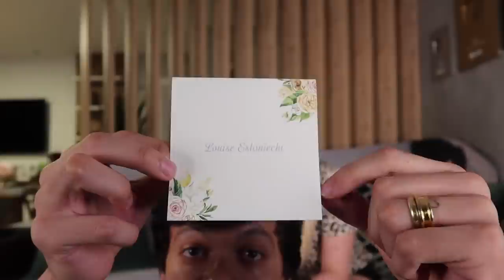REVELANDO OS PADRINHOS DA NOSSA FILHA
goo.gl/i1PjqB